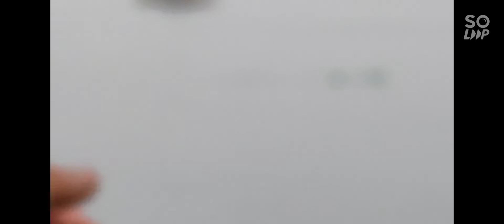Hiu Tutul Nyamperin Bagan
serunya mancing di bagan pertamina. panen cumi dan kuro lajang. ada pula penampakan ikan langka
bagan ivon pertamina
mancing cumi
kuro lajang